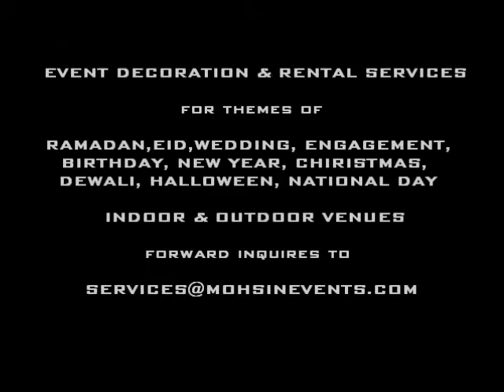WEDDING LIGHT DECORATION IN DUBAI BY MOHSIN EVENTS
We are Expert in Event Lighting. We do design Work including Villa Decoration, Light Backdrop, Wall Drapery, Ceiling Drapery, Color Wash, Palm & Trees Decor and much more for all type of Outdoor and Indoor Event & Parties in Dubai. We have Color Wash, Strobe Light, Laser Light, Halogens, Rain Drops, Disco Light, Laser Ball Light, String Light, Fairy Light, Rope Light, City color etc. Wedding Stage, Wedding Canopy Decoration, Hall Decoration, and Fabric Partition Services are also available for Dubai, Sharjah, Ajman & all over the UAE.